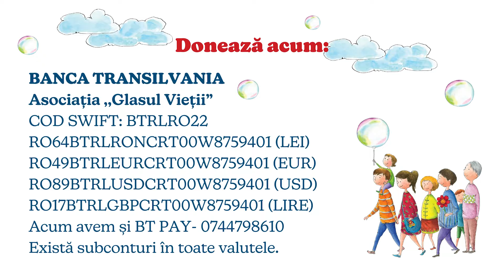Inundații devastatoare în Galați și Vaslui!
Dragilor, luni m-am aflat în mijlocul fraților și surorilor din comunitățile afectate de inundațiile devastatoare din Galați și Vaslui!

Împreună cu voluntarii Glasul Vieții, dar și cu sprijinul donatorilor, am dus alimente și articole de uz casnic, dar le-am întins și o mână de ajutor în aceste momente grele. Am fost plăcut surprins de dăruirea și jertfelnicia tuturor preoților din zonele afectate, pe care i-am întâlnit la fața locului. Munca lor neobosită și grija față de cei încercați sunt dovada vie a lucrării lui Hristos prin slujitorii Săi!

La Biserica „Sfântul Arhidiacon Ștefan” din Țicău (Strada Hotin, nr. 46), încă se pot aduce alimente neperisabile (conserve, apă îmbuteliată etc.), scutece, lapte praf, detergent, pături, lenjerii, veselă și haine. Însă, cea mai mare nevoie este de paturi, saltele, mese, scaune și dulapuri!

Vă mulțumesc din suflet tuturor celor care ne-ați fost și ne sunteți aproape Profi, Cobyul, La Castel Events, Rebfruct și Belvedere.

DĂRUIM SPERANȚĂ?